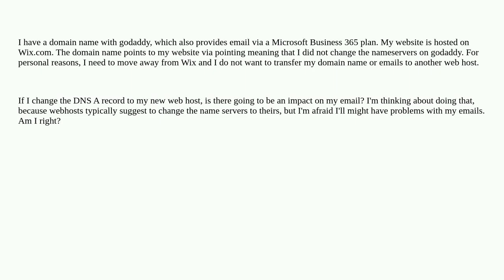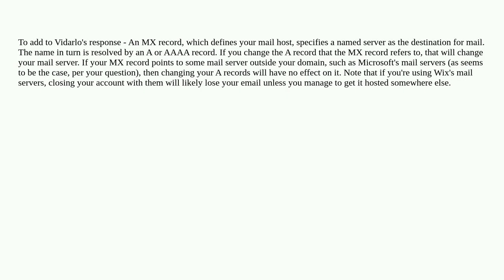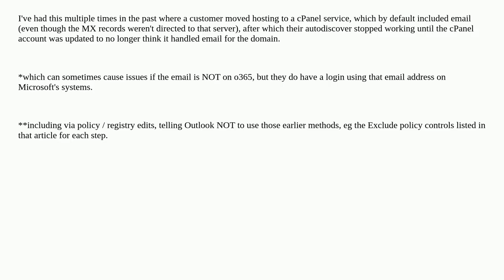Will changing my DNS A record have an impact on my emails?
A special thanks goes out to the community

  domain-name-system